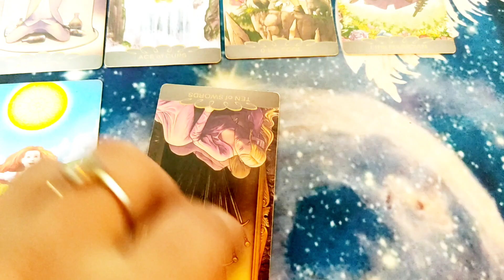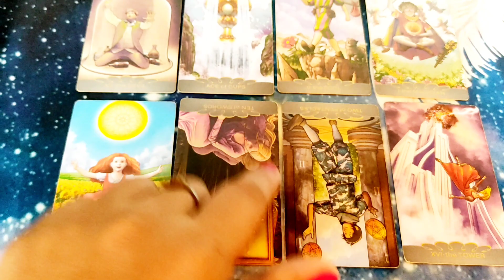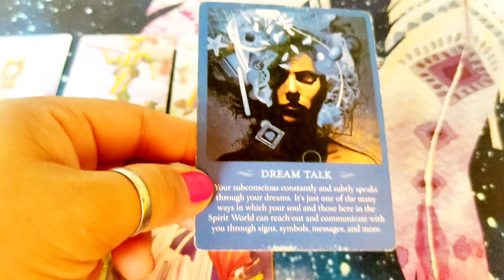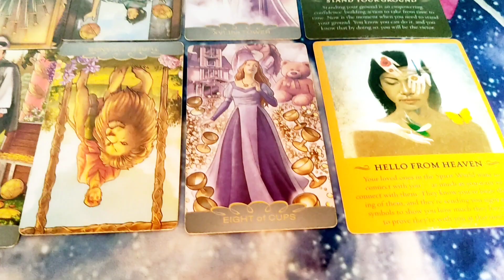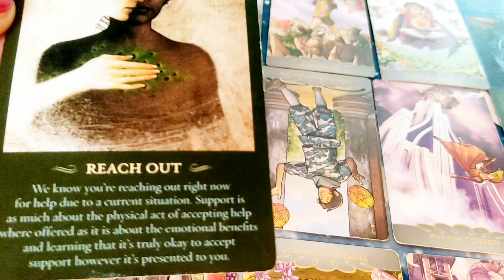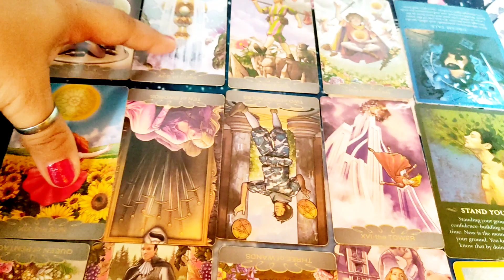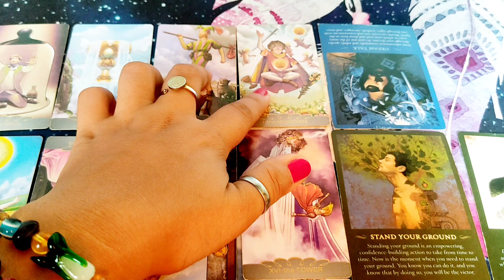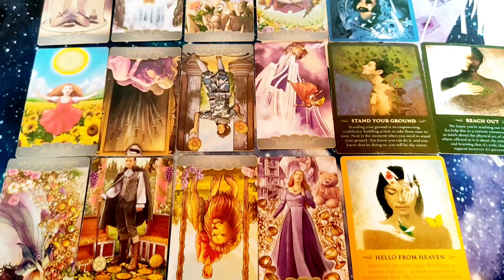♎ LIBRA 💸April 4-10 Weekly Money & Career ☘️ Pera/Pinansyal/Tagalog Intuitive Tarot / Kapalaran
Hello ALL!!! Mga ateng, dude & LMG7 Angels , WELCOME po to my channel, LMG7 (LuckyMoonGirl7)😘🎉☘️😇🙏

🙏 Channeled messages from GOD, Universe, Source Energy, or the Higherself by LMG7.

Please click right here , paki pm po sa Facebook messenger, thanks po😚 Stay safe & healthy!

Available Onhand
BLESSED AUTHENTIC ORGONITE PENDANT

Price:  Php 2,500 (plus shipping fee)
Metro Manila shipping fee 160.00
Provincial shipping fee 180.00
*International / overseas - prices and shipping fee may vary
👉Pwede rin po kayong magpa-customize (Prices may vary)

Powerful, Elegant, fashionable and effective.
With real authentic high quality gemstones  crystals , pearls etc.
-Non Faded, Non tarnish hook/bail.
-free chain

LMG7 (LuckyMoonGirl7)

URL: InShot